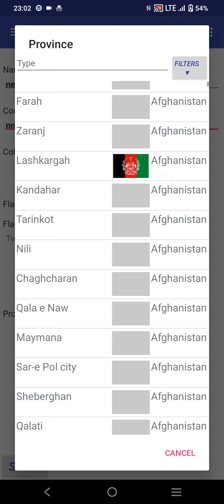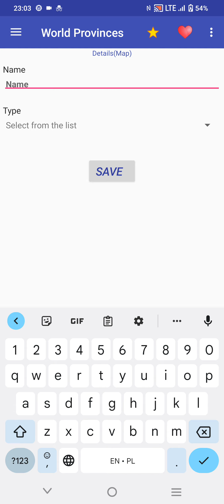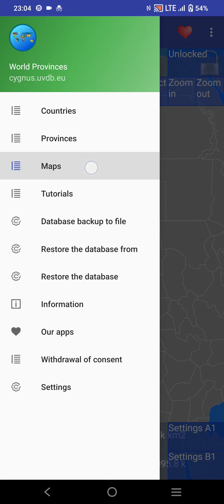World Provinces. Empire. Maps.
Create your own world map. Over 4200 provinces.

I present to you an application containing an interactive map with over 4,200 provinces from over 200 countries with flags.

The application is ideal for learning and having fun.
You can create any map yourself.

Convenient and simple to use and navigation user interface.

The application contains data and flags of countries.